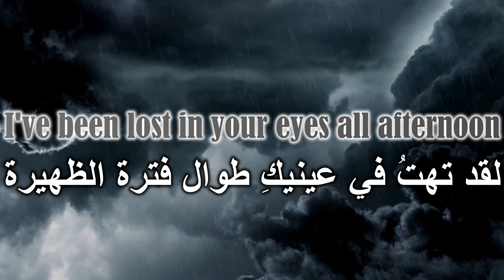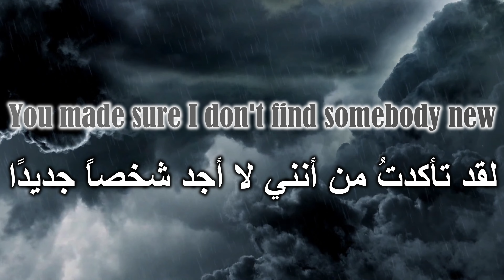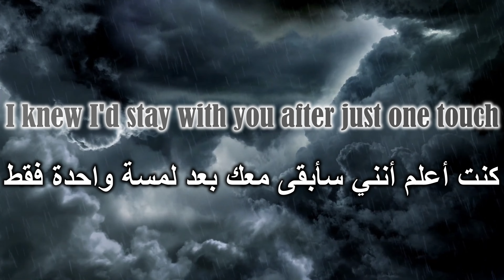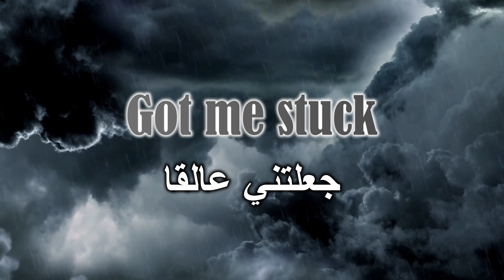Thirty Seconds To Mars – Stuck (Lyrics)مترجمة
I've been lost in your eyes all afternoon
The more I drift, the closer I get to you
She's a ghost
And the truth, it's impossible
But I love her lies
You made sure I don't find somebody new
It's the way you move
I knew I'd stay with you after just one touch
The way you move has got me
Stuck
Stuck
Got me stuck
Stuck
Got me stuck
I was lost and the found inside of a dream
Running out of the circle, tryna believe
She's a ghost
Stuck
Stuck
Got me stuck
Stuck
Got me stuck